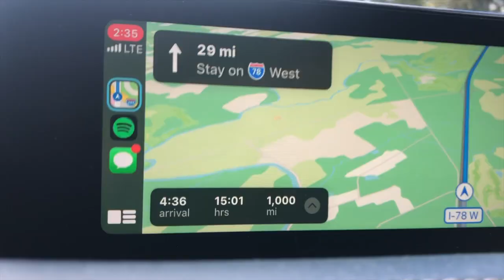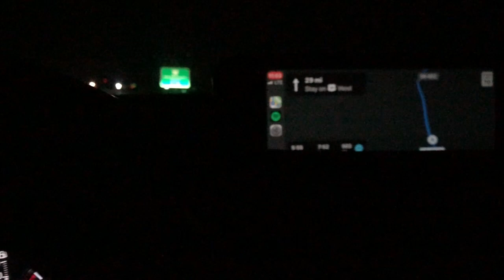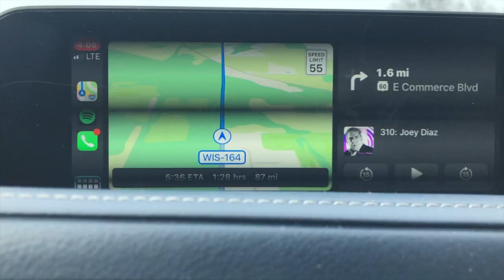brooklyn to wisconsin road trip with no music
this is old footage that takes place from May 5-9ish of 2020. i have now been living in wisconsin for almost 3 months. i also just bought a van. no one knows unless you are reading this. i am going to convert it into my home and travel for a while. i need some me time. maybe i'll film some stuff. whatcha wanna see?

michael